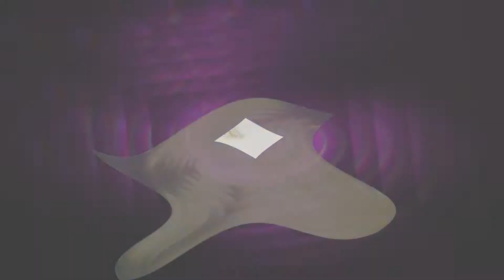Dinner Is The Winner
Lovely music to listen relaxing or back ground music. Out Standing film clip.